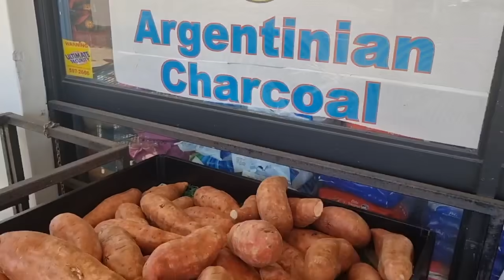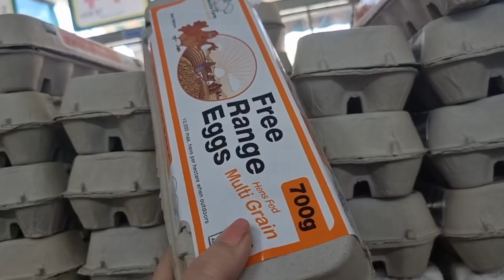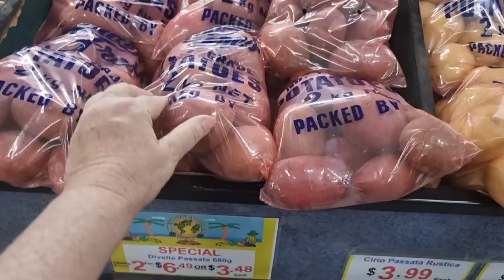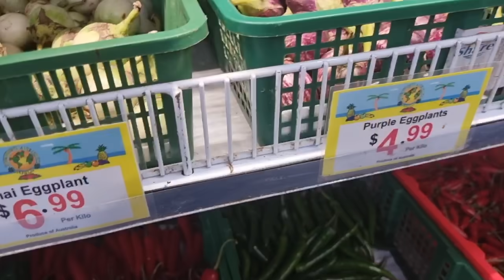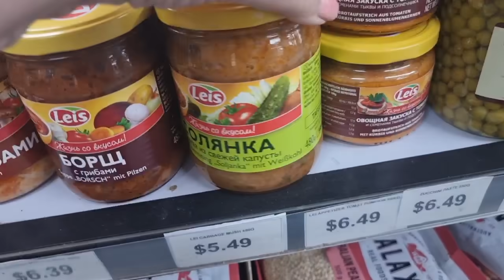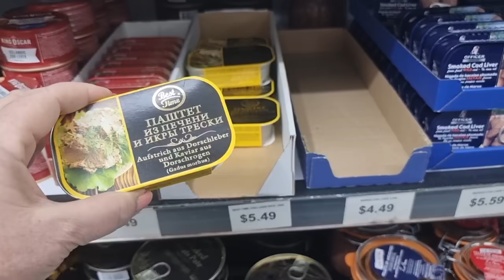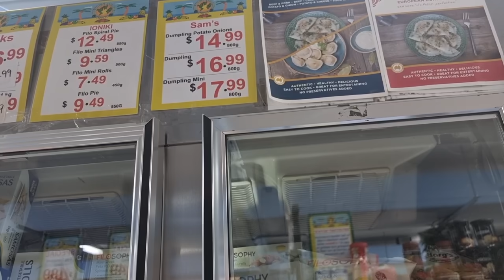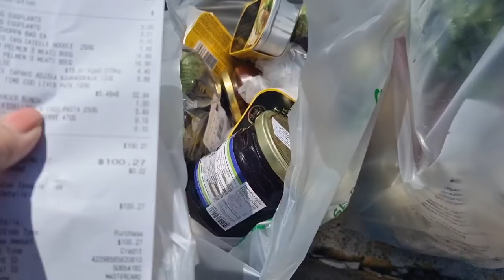Сегодня ТАКУУУЮ вкуснятину купила ! Все 6 банок забрала ! Жизнь в Австралии и обзор цен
Сегодня ТАКУУУЮ вкуснятину купила ! Завтра ещё 10 банок куплю ! Жизнь в Австралии и обзор цен на продукты . Австралия Сидней 2023 . Элла Австралия
Реальная жизнь в Австралии .Жизнь и бизнес в Австралии . Real Estate Sydney . Влог . Блог .Australia Sydney 2023.Элла Австралии